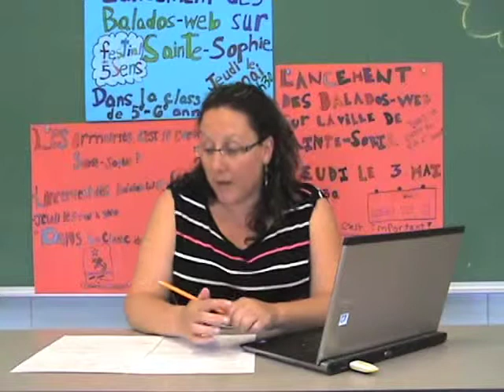Contexte de réalisation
Description du contexte de réalisation du projet.